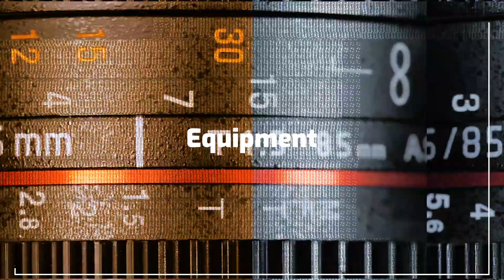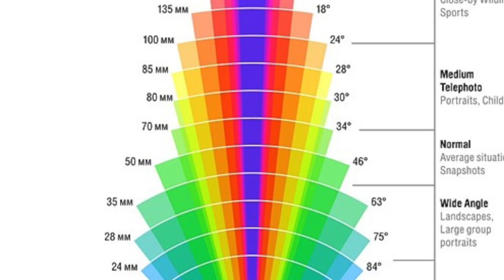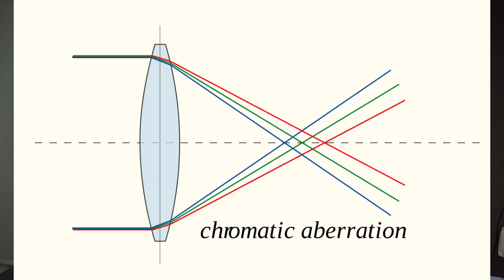카메라 번들 렌즈로 사진찍기, 번들렌즈와 프로렌즈 비교합니다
카메라 구매시 같이 오는 번들렌즈, 정말로 안좋을까요? 카메라 번들렌즈 성능은 어떨까요? 번들렌즈와  프로렌즈를 간단하게 비교합니다. 번들렌즈가 안좋다는 생각, 번들렌즈로 좋은 사진이 찍힐까? 번들렌즈와 프로렌즈 비교를 통해서 여러분이 필요한 렌즈를 구입하시기 바랍니다. 저도 아직 캐논 번들렌즈를 사용해서 영상을 찍고 있습니다. 번들렌즈 사용법에 따라서 사진이 달라집니다.

유튜브 조회수 올리는 키워드 활용

사용하고 있는 유튜브 장비
The best vlog camera
The Best action cam
Boya Mic
Rode Pro
TakStar Mic
The vlog tripod
Recommended
Canon EOS R
Best Canon lens
Best Lighting within budget
Best Lighting upgrade
Best Mic
Best Wireless Mic
Best Drone
Best Lens
Best wide-angle lens
Time-lapse remote
Thinktank Memory card organizer
The Auputure light